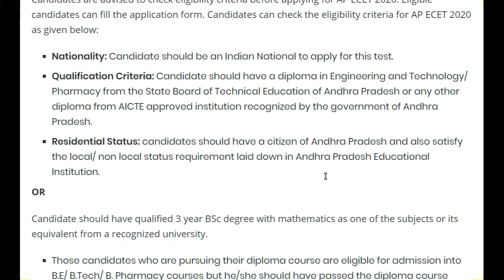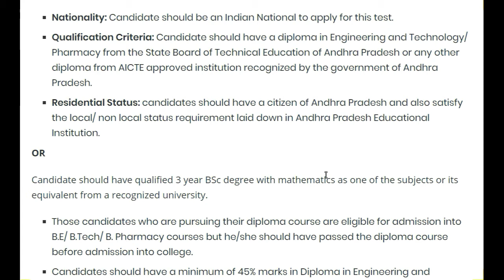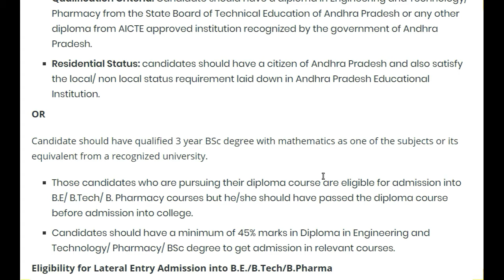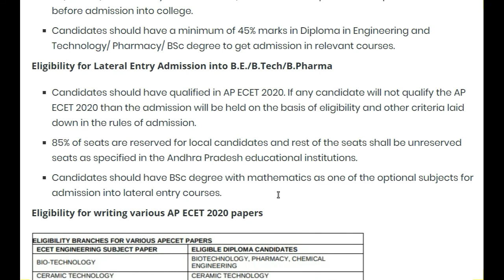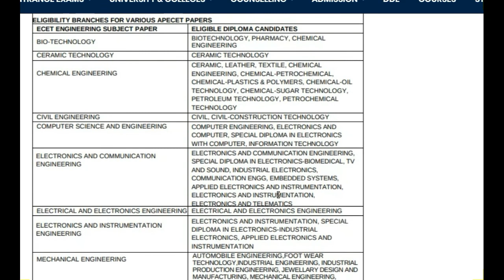AP ECET 2020 LATEST || ELIGIBILTY TO WRITE ECET 2020 || BSD || TELUGU TECH